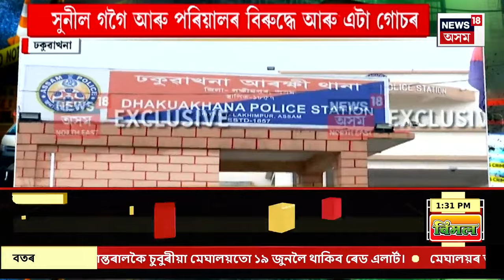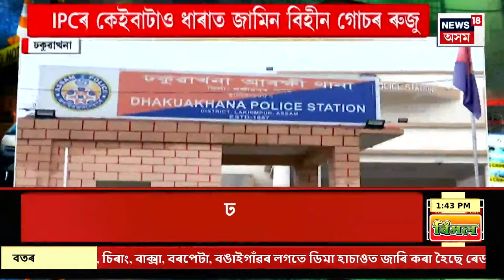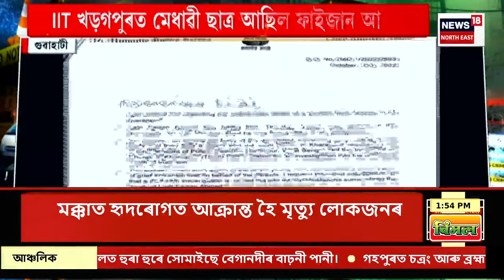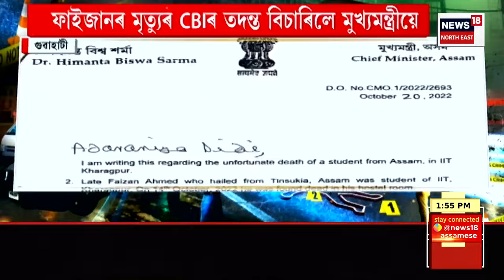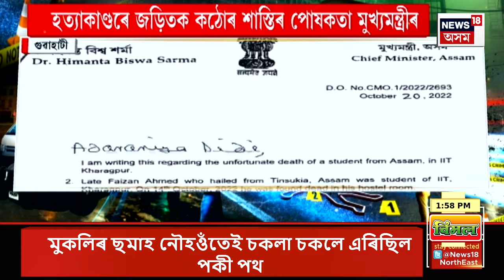Aparadhnama | অপৰাধনামা : যিকোনো মুহূৰ্তত সুনীল গগৈৰ পৰিয়ালক গ্ৰেপ্তাৰৰ সম্ভাৱনা | Sunil Gogoi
Aparadhnama | অপৰাধনামা : যিকোনো মুহূৰ্তত সুনীল গগৈৰ পৰিয়ালক গ্ৰেপ্তাৰৰ সম্ভাৱনা |
0:00 Intro